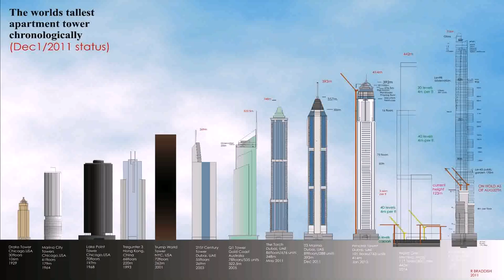Dubai Building On Fire 2016 - Gif Maker DaddyGif.com (see description)